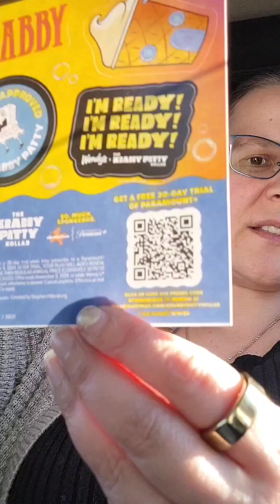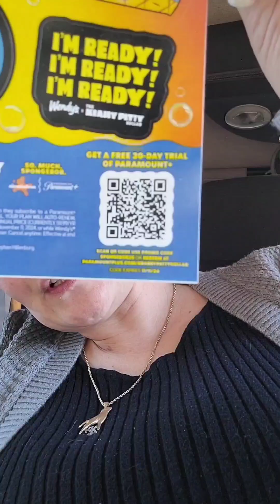I Tried The Krabby Patty Meal | IS IT WORTH IT?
Overall, it was a good meal. I wasn't able to figure out what was in the krabby secret Patty sauce. The sauce and square Patty, to me, is what makes it a krabby Patty. Since SpongeBob resides in a pineapple under the sea, I can understand the pineapple frosty. The meal included a sticker sheet ( while supplies last )

Ps, The sun catches so much dust n stuff🤷‍♀️